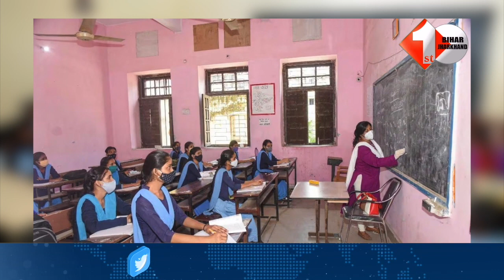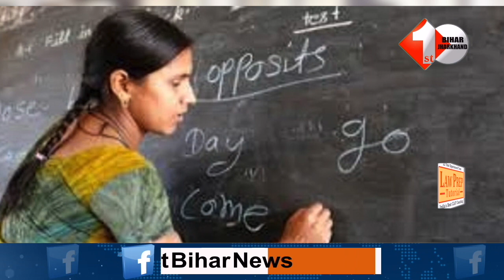Bihar में Government Teachers की Joining को लेकर बड़ा आदेश, नीतीश सरकार ने तय की सैलरी,जान लीजिये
बिहार में टीचर बनने का सपना देखने वाले युवाओं के लिए यह काफी काम की खबर है। राज्य में जल्द ही 70 हजार शिक्षकों की ज्वाइनिंग शुरू करवा दिया जाएगा। इसको लेकर पिछले दिनों शिक्षा विभाग के अपर सचिव के के पाठक के तरफ से रोस्टर क्लियर कर रिपोर्ट सौंपने को कहा गया था अब इसे पूरा कर लिया गया है।मिली जानकारी के अनुसार, मध्य, माध्यमिक और उच्च माध्यमिक शिक्षकों के विषयवार पद का 70 हजार पदों का रोस्टर क्लियर कर जिलों ने रिपोर्ट शिक्षा विभाग को भेज दी है।

Other Trending Videos:

1.
2.
3.